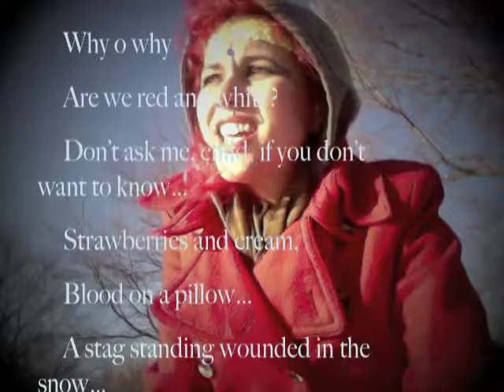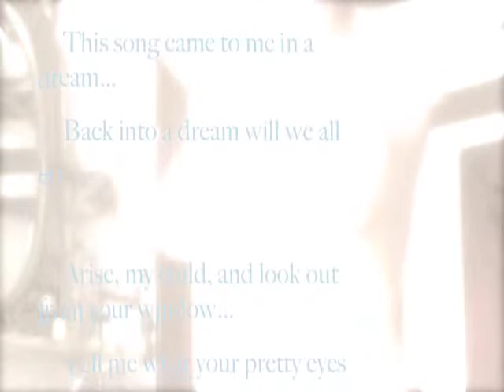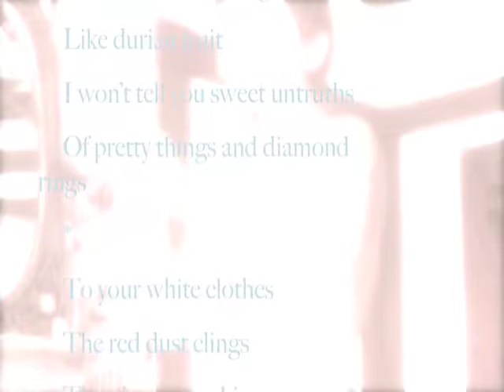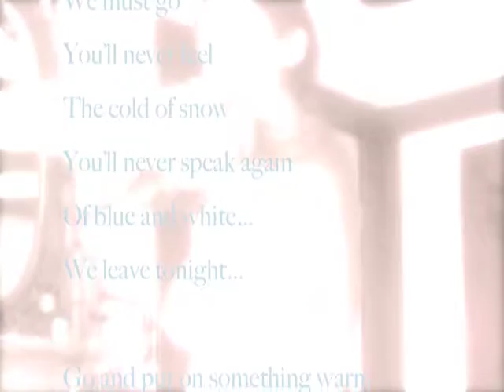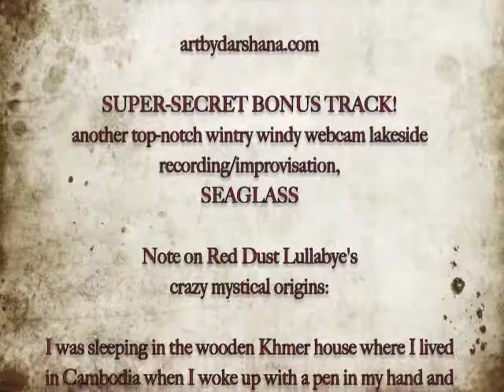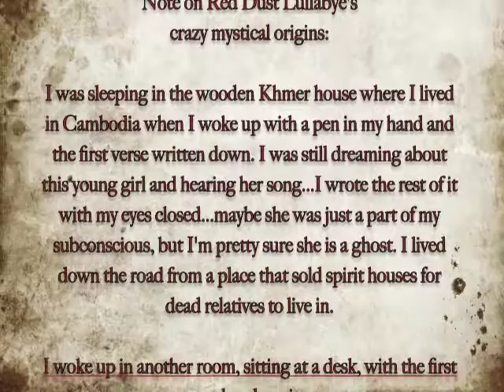Red Dust Lullabye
vocals, lyrics, banjo, mixing, video:
Shades of Toska
(Darshana)

sample:
Tangerine Dream
"Cloudburst Flight"

SUPER-SECRET BONUS TRACK!
another top-notch wintry windy webcam lakeside recording/improvisation,
SEAGLASS

Note on Red Dust Lullabye's
crazy mystical origins:

I was sleeping in the wooden Khmer house where I lived in Cambodia when I woke up with a pen in my hand and the first verse written down. I was still dreaming about this young girl and hearing her song...I wrote the rest of it with my eyes closed...maybe she was just a part of my subconscious, but I'm pretty sure she is a ghost. I lived down the road from a place that sold spirit houses for dead relatives to live in.

I woke up in another room, sitting at a desk, with the first verse already written.

I'd gone to sleep in my bed, and I never sleepwalk.

The song is a dialogue between the girl, who sees a student in a white-and-blue-uniform, and her older caretaker. The girl wonders why she cannot also wear white-and-blue and go to school. She comes from a family of farmers, and her white clothing will always be covered in the red dust of the drought season and the red mud of the monsoons, the older person tells her, so she shouldn't speak of it again. I know this story sounds presumptuous for a Westerner...but I dreamed it. I think that in terms of lyrical content, I might be slightly ripping off a song that Gillian Welch sings called Red Clay Halo (?).
Lyrics:

Why o why
Are we red and white?
Don't ask me, child, if you don't want to know...
Strawberries and cream,
Blood on a pillow...
A stag standing wounded in the snow...
This song came to me in a dream...
Back into a dream will we all go.
Arise, my child, and look out from your window...
Tell me what your pretty eyes can see...
I see a forest, once was green
Fallen like/ the very leaves...
I see a girl in white and blue
Carrying books and going off to school
Why o why
Am I not white and blue?
Promises taste sweet, they do
But their stench clings
Like durian fruit
I won't tell you sweet untruths
Of pretty things and diamond rings
To your white clothes
The red dust clings
There's many a thing
The red dust brings
It flows and flows
Like the blood of the buffalo
You'll never wear a schoolgirl's skirt
You'd only cover it in dirt
So grit your teeth,
This life is going to hurt
It brings the rain clouds pouring down
It brings our huts all tumbling down
It's in the red mud that your cousin drowned
It's into the red dust
We must go
You'll never feel
The cold of snow
You'll never speak again
Of blue and white...
We leave tonight...
Go and put on something warm
And pack your bags,
We leave